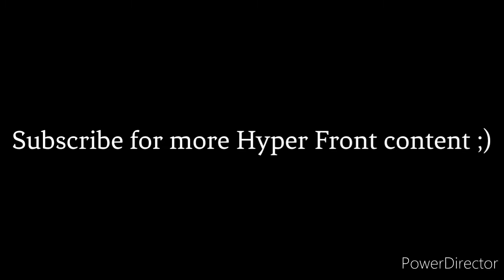HYPER FRONT⚡THUNDER MONTAGE